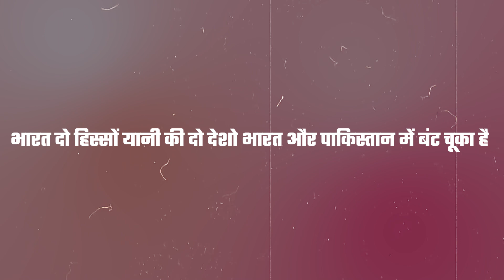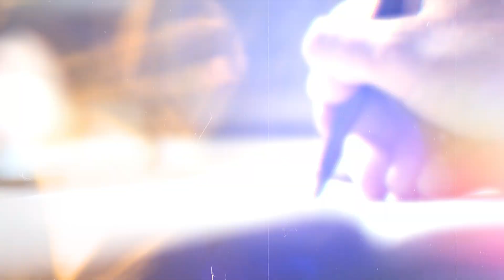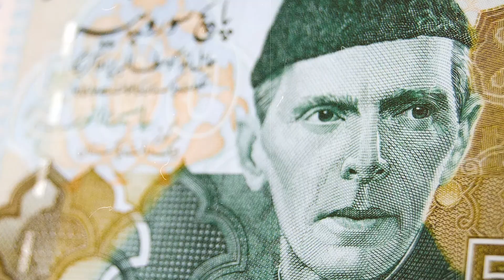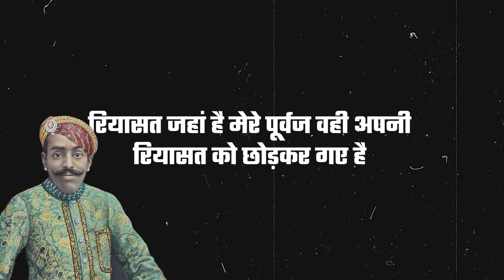पाकिस्तान में मिलने से कैसे बचा राजस्थान ? | When Rajasthan Was About To Become A Part Of Pakistan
About This Video:
In this video, we have told you about such a patriotic king due to which Rajasthan was saved from becoming a part of Pakistan.